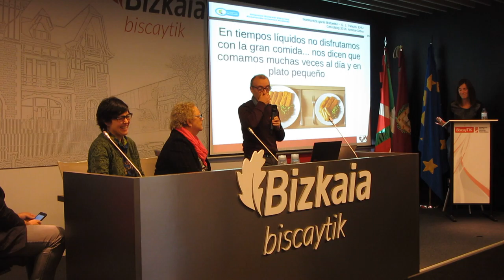GetxoBlog 2016 BiscayTIK 3º